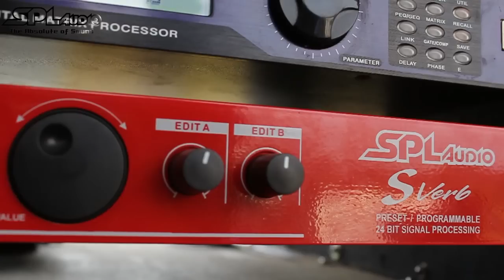Launching!!! New Product SPL Audio VERDE SERIES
Launching produk baru SPL Audio Line Array System Verde Series...